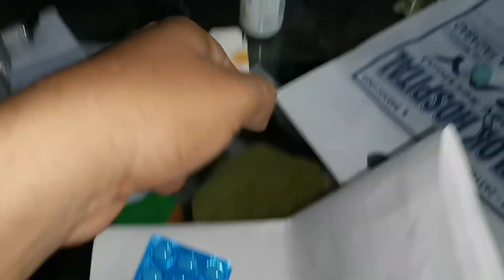Subah bhi injection sham ko bhi injection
Subah bhi injection sham ko bhi injection Vlog